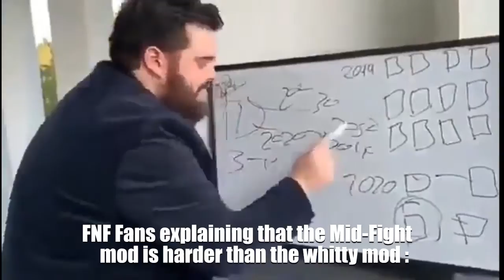FNF Fans explaining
NO HATE TO FNF FANS THIS IS A JOKE